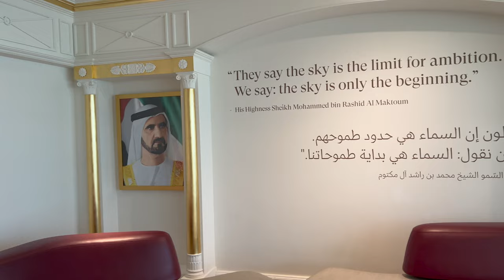VISTING THE WORLDS ONLY 7 STAR HOTEL IN DUBAI BARJ AL ARAB DRINKING REAL GOLD!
Book your trip here with Wanderlust Jetsetter!